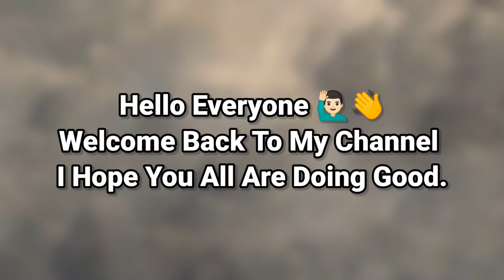ATSS 2: Offline Shooting Games Gameplay Walkthrough | jerryisgaming #1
Welcome to jerryisgaming (JIG) channel. This channel is all about gaming and review related to games. We are going to look at Details in ATSS 2: Offline Shooting Games by Techouse Games.

ATSS 2 - c ops game offline fighting games with guns and action role-playing fun in retribution shooting games free.Techouse proudly presents a tactical fps,tps killing games.

Atss 2 shooting game has modern intense, offline military shooter & gun games combat game play that will give you advanced thrill and huge battle ground incredible gunplay. Revenge from other free offline games with warzone state encourage you in the world of post-apocalyptic arsenal newsnow.

● Customizable controls
● Intense , c ops story
● Offline FPS Modes,amazing anime
● Addicting FPS game play
● Smart and intelligent Enemy AI System
● Unified perfect optimization
● Modern Guns system.
● Smooth Game Cruise Control System
● Multiple Battlegrounds Thrilling mission
● Game Optimization
● New Characters Add
● Economy Update
● New Objectives

⬇⬇ Download ATSS 2: Offline Shooting Games

•iOS 🔜🔜 no information.

Tags📜🧾

THANK YOU GUSY FOR WATCHING - JerryIsGaming 🙏 TAKE CARE 😊😊 😊😊😊😊